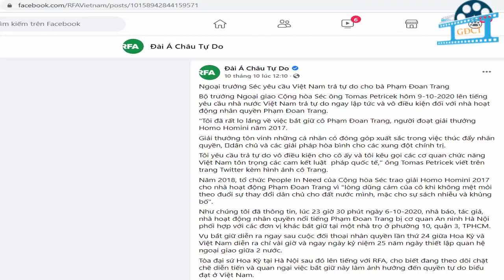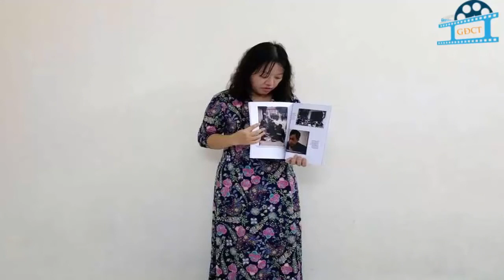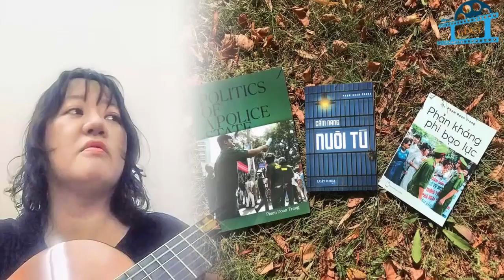Hoang đường chuyện Ngoại trưởng Séc kêu gọi trả tự do cho bị can Phạm Đoan Trang